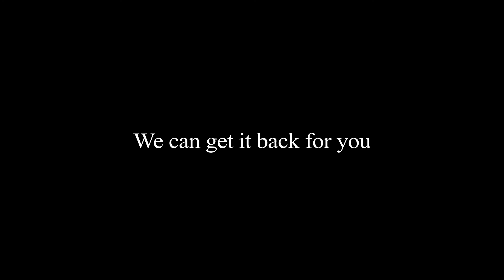Houston Pool Cleaning Service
We offer a full-range of services to fill your every pool care need. Only the highest quality chemicals are used.